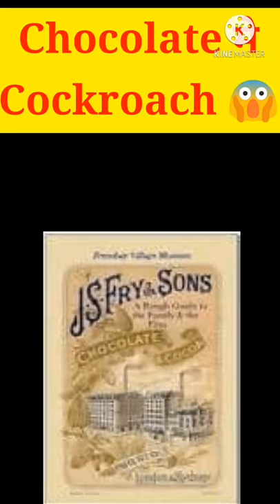Chocolate मे cockroach | Amazing Facts About chocolate